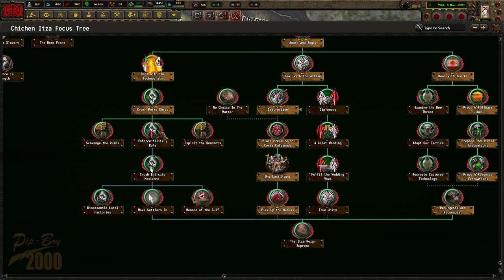[5] Hearts of Iron IV: OWB Majowie - Roboty z Północy